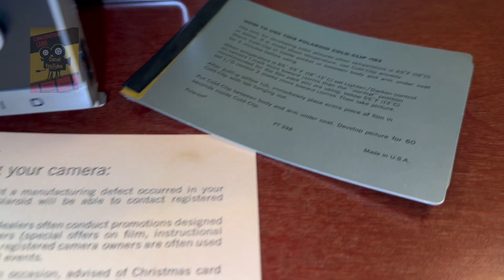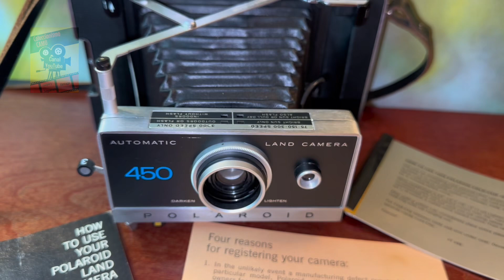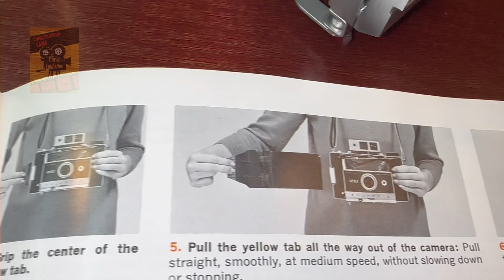Cámara Fotográfica Antigua Polaroid 1971